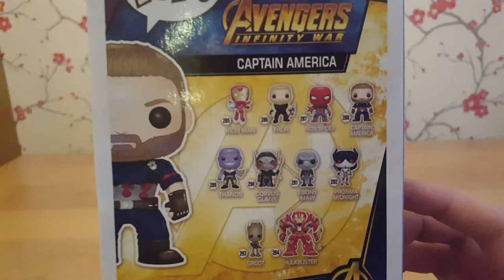Funko Pop Captain America from Avengers Infinity War unboxing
Paige opens her daddy's new Funko Pop with assistance from Felicity! This is the Captain America pop from the new Avengers Infinity War movie.